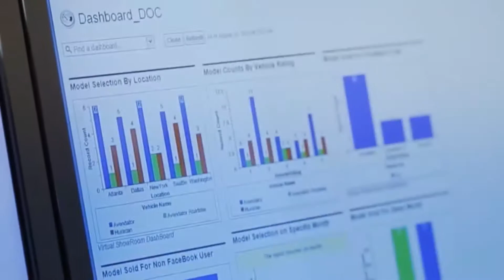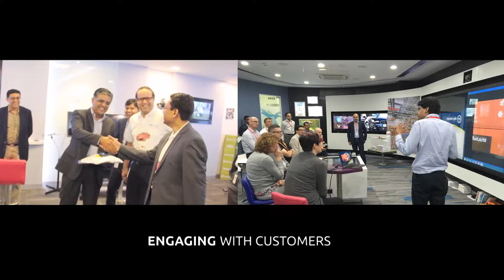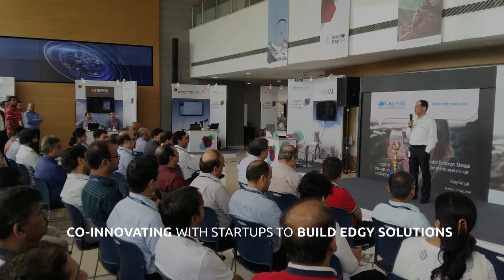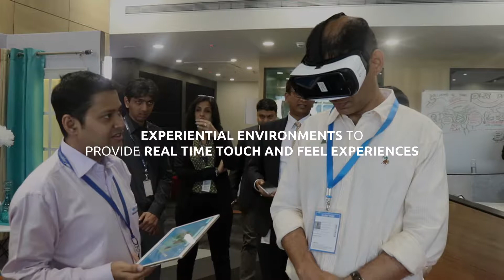Applied Innovation Exchange - The India Powerhouse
Welcome to the world of Disruption! It is ever changing – challenging organizations to innovate at scale. Capgemini’s Applied Innovation Exchange helps organizations across sectors to experience, contextualize and apply innovation to evolve and adapt to change.

AIE Mumbai, one among 15 exchanges across the globe, is the India Powerhouse. With a new state of the art facility in Capgemini’s SEZ campus in Airoli, the AIE seeks to help clients to discover and leverage the India innovation Ecosystem. The AIE Mumbai is powered by internal experts such as the Centers of Excellence and Top Line Initiatives and external partners such as Startups and Academia, and perhaps above all our customers, who collaborate with us to share their stories and issues and walk with us towards the future.

Experience the Capgemini Effect! Let’s come together and Innovate!